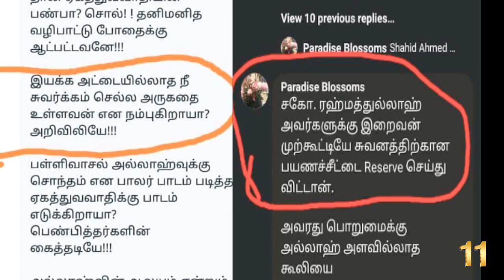கியாமத் நாள் வரை இந்த ஜமாஅத் வடிகால் வாரியமாக இருக்கும்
மார்க்கம் சொல்ல தகுதியற்றவர் யார்.? - பாகம்-77

இடம் :  NTF தலைமையகம் மூர் தெரு மண்ணடி வடசென்னை மாவட்டம்

தலைப்பு : கியாமத் நாள் வரை இந்த ஜமாஅத் வடிகால் வாரியமாக இருக்கும்